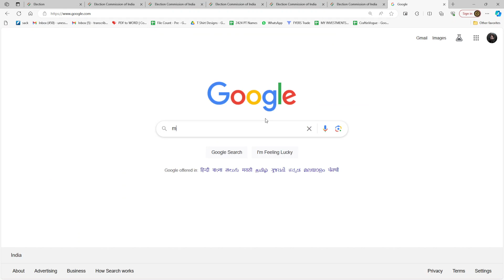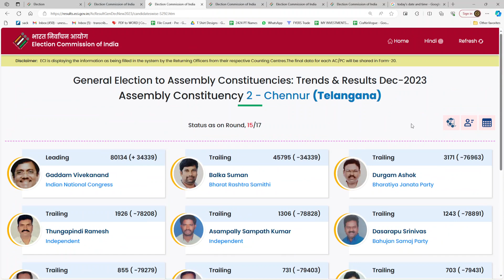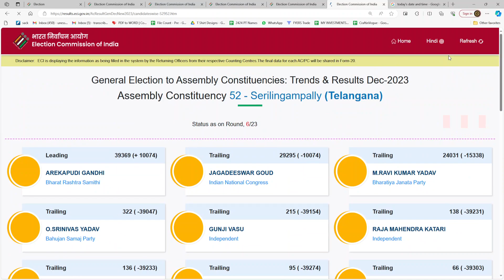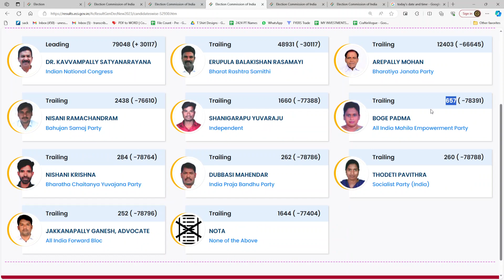AIMEP Status at 2:30 p.m. - General Elections to Assembly - December 3, 2023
AIMEP has not been effective at all and the total vote in the current Telangana elections does not surpass 1500 votes.  AIMEP chief Nowhera Shaik has been accused of a Rs. 5600/- scam, taken investments from General Public and has more than 25 cases registered against her in various states of India under Depositor's Act.  She is currently out on bail granted by the Hon'ble Supreme Court of India, demanding her to settle more than 12,000 claimants registered with SFIO per the directions of the Apex Court.